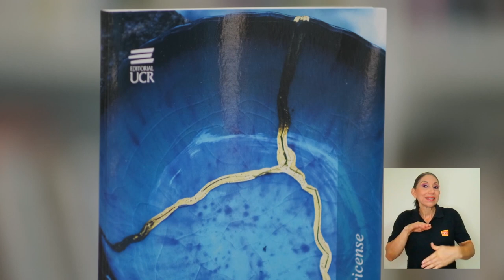Desde la Editorial: "Kintsugi"